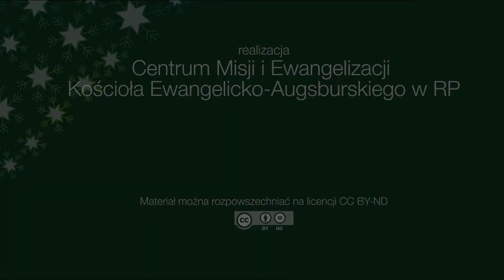Wirtualny kalendarz adwentowy 29-11-2021